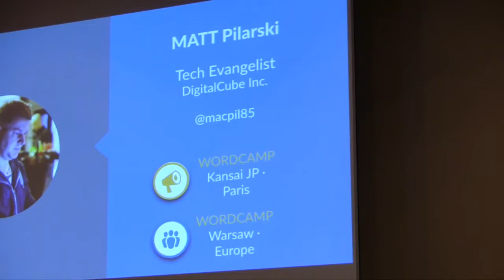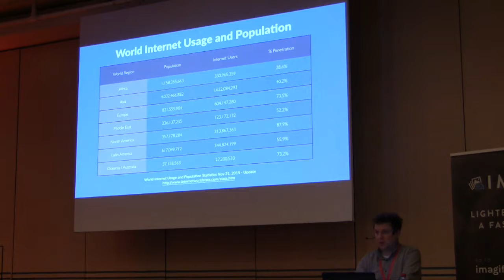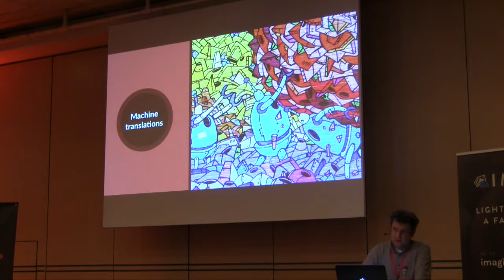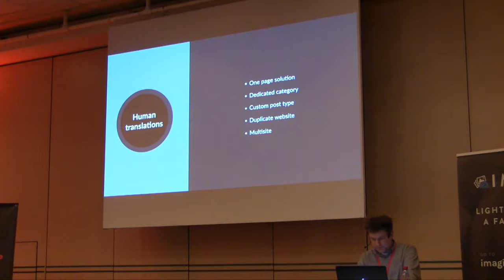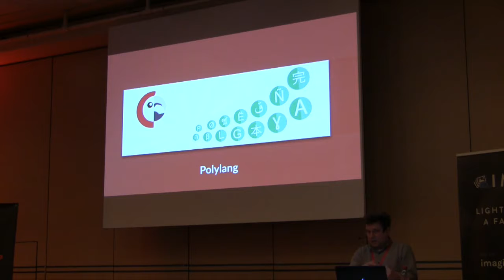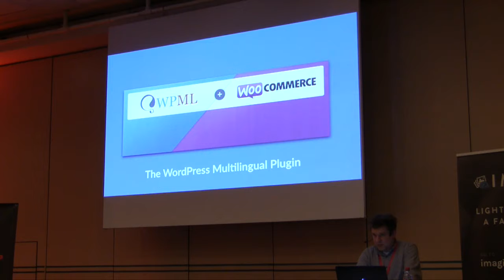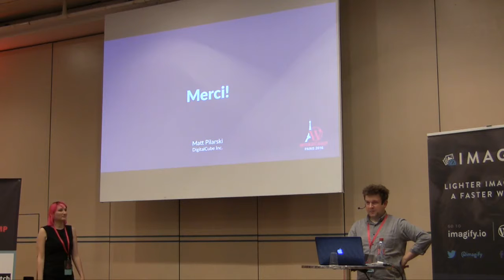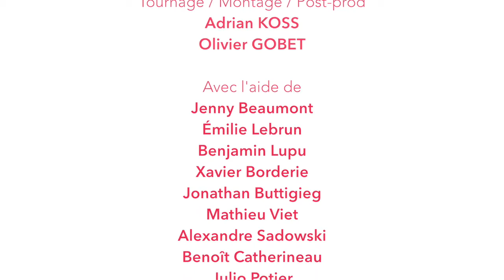Maciej Pilarski: How To Make Your WordPress Website Multilingual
In my presentation, I will share tips on how to easily and quickly create a traditional multilingual website or eCommerce store.
I will compare most popular multilingual plugins and also show how this can be done without using any plugins.
Part of the talk will include the benefits to your business of going global and how this can be done in minutes.